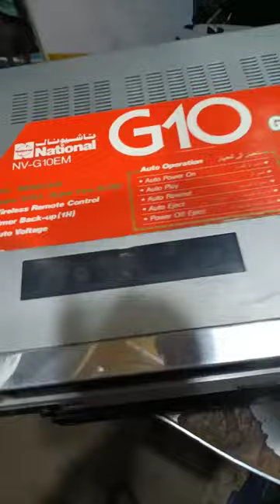National G10, Radio, Tape Recorder, VCR, VCP, Rewinder Latest Update